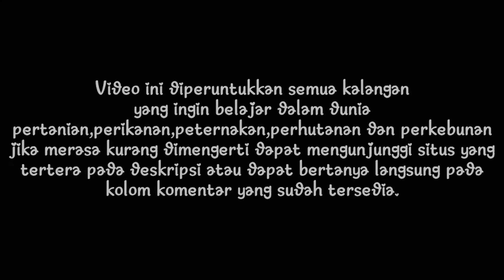PROSES PENYERBUKAN SEMPURNA TANAMAN BROMELIA - Ngaji Tani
PROSES PENYERBUKAN TANAMAN BROMELIA sangat mudah dan simpel disertai praktek langsung oleh ahlinya maksum ngajitani.

Call Center NGAJITANI NUSANTARA
Konsultasi, Kritik dan Saran